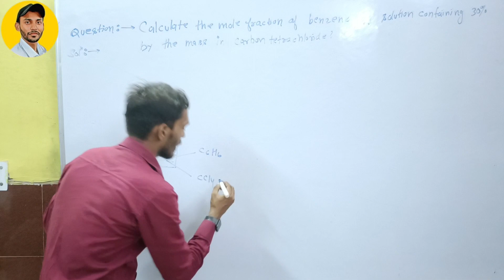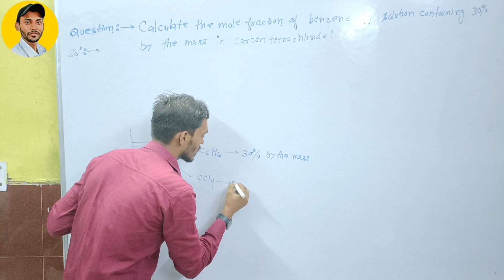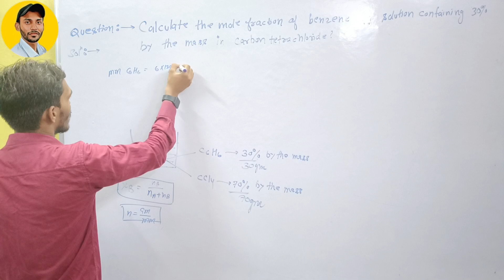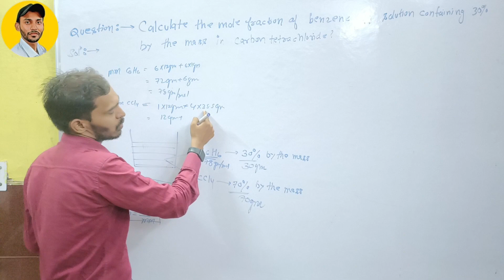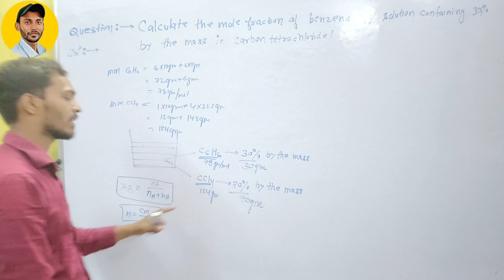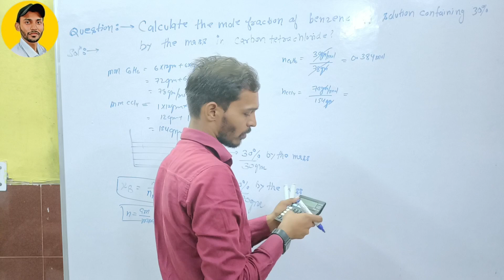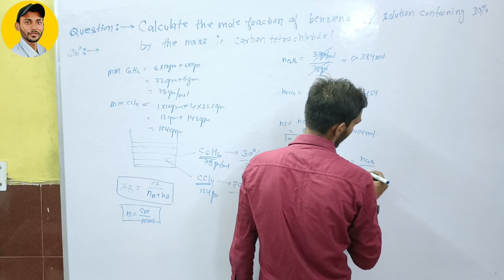Calculate the mole fraction of benzene in solution containing 30% by mass in CCl4?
neet chemistry
neet chemistry important chapters 2023
neet chemistry crash course
neet chemistry one shot
neet chemistry 2023
neet chemistry important questions 2023
neet chemistry class 11 chapter 1
neet chemistry questions
neet chemistry chapter wise weightage 20
neet chemistry answer key 2023
 neet questions
neet questions biology
neet questions and answers
neet questions 2023
neet question paper 2023
neet questions 2022
neet questions physics
neet question paper 2022
neet questions chemistry
neet questions practice
neet questions short video
 neet chemistry questions
neet chemistry questions 2022
neet chemistry questions 2023
neet chemistry questions
from ncert
neet chemistry questions
2022 hindi
neet chemistry questions chapter wise
neet chemistry questions in hindi
neet chemistry questions
2022 from ncert
neet chemistry questions
2022 analysis
neet chemistry questions in
tamil
neet chemistry questions
2022 solutions
Neet biology questions practice Il pyqs practice neet physicswallah study mbbs bioNEET Chemistry Questions Practice daily MCQ question practice NEET chemistry
Omi Tuition Classes (OTC) By Omi Sir

जरूरी नहीं रौशनी चरागो से ही हो , शिक्षा से भी घर रोशन होता है यही धारणा लेकर आपके बीच में Mr. Omprakash Verma आए है Omi Tuition Classes लेकर ।।
जिसमे 1-12th सभी क्लॉस के बच्चों के लिए सभी विषयों का क्लासेज start होने जा रहा है अब आपके अपने ओम बिहार,धर्म कालोनी, कार्टरपुरी और चौमा में आपके सेवा में हमेशा तत्पर है ।।
एक बार सेवा का मौका अवश दे।
New Batches starting on 01 October 2021 .
Note :-- Home Tuition also Available